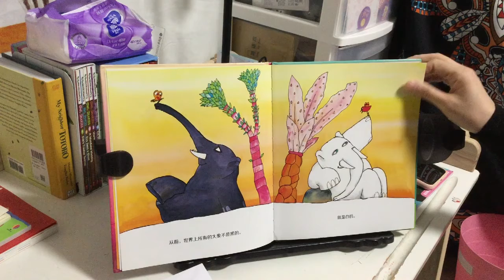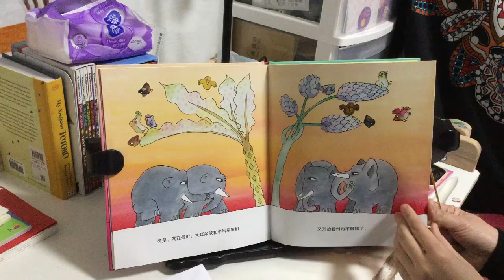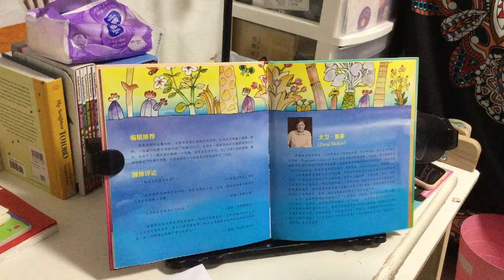《黑象和白象》（大卫·麦基）（中文绘本推荐）【茉莉的学习之旅（一年级）刚刚开始~】